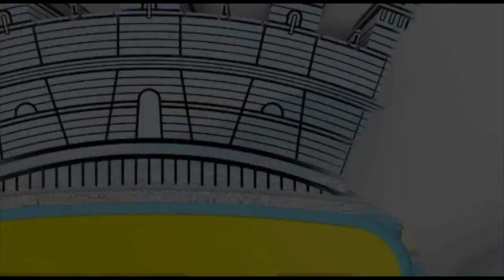per i disagi alla metro è giusto chiedere conto ad ANM ed al suo amministratore